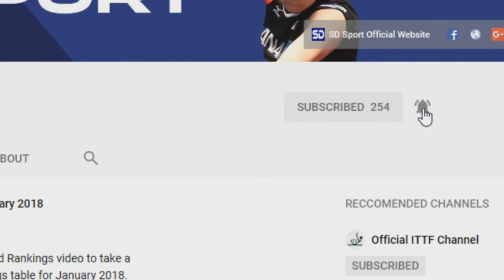Liu Shiwen and Fan Zhendong Triumph at 2018 Qatar Open | Table Tennis News Weekly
Liu Shiwen and Fan Zhendong emerged victorious at the second event of the 2018 ITTF World Tour season as the 2018 Qatar Open took place in early March.

Required to play in the qualifying rounds but Liu Shiwen wasn't fazed by the task and eventually went on to lift the Women's Singles trophy in Doha with a strong display against Wang Manyu in the final.

Fan Zhendong ended the dreams of Brazilian star Hugo Calderano in the Men's Singles final while China also secured the gold medals in both doubles tournaments.

Brazil enjoyed a successful campaign at the 2018 Latin-American Championships in Havana, Cuba coming away with both singles titles, both team gold medals and also proved victorious in the Mixed Doubles draw.

Fans heading to the 2018 Commonwealth Games may not see any Nigerian female table tennis players on Gold Coast after just five male players were named by the African country.

With thanks to the ITTF for the Photos and the Video clips.